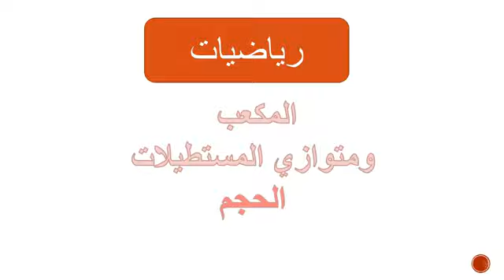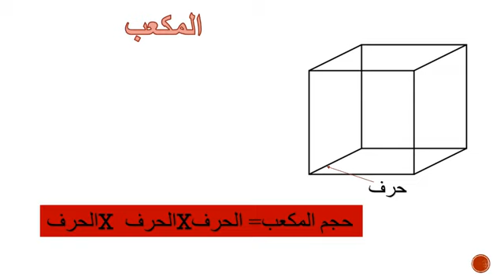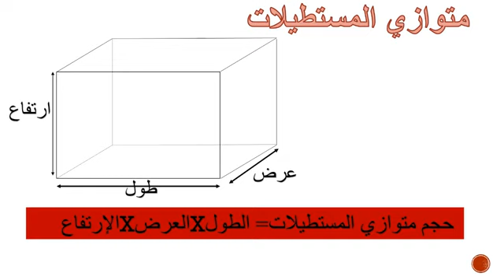المستوى السادس _ رياضيات: المكعب ومتوازي المستطيلات الحجم